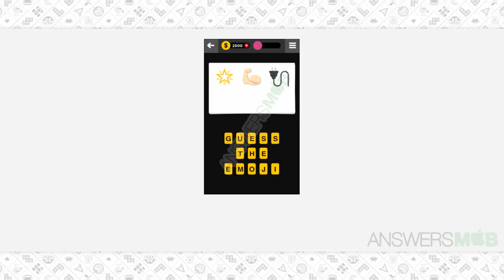Guess The Emoji PHRASE-TERM - 136 Answer - AnswersMob.com